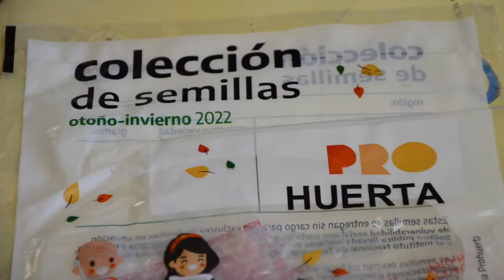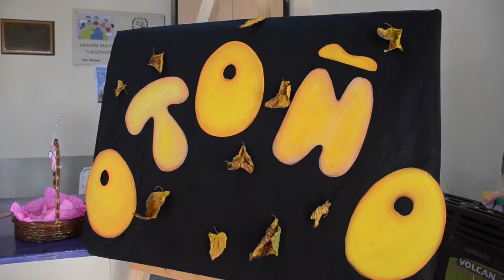VERDURAS PAA TODOS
INTA, Biblioteca y SEOS preparan kits para huertas.